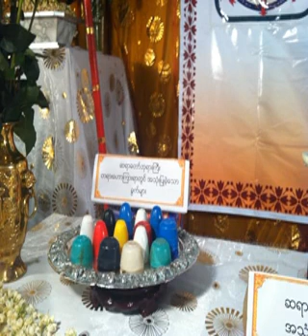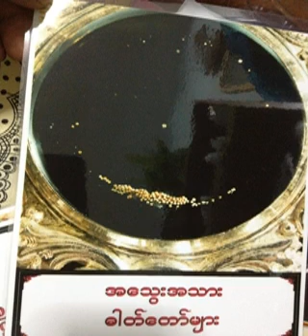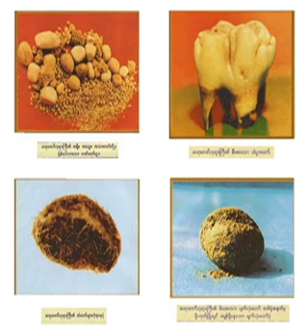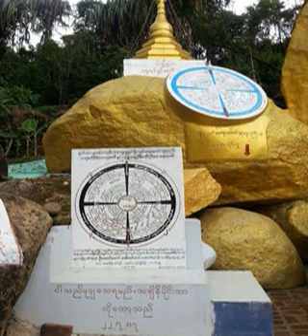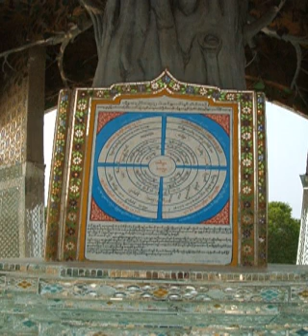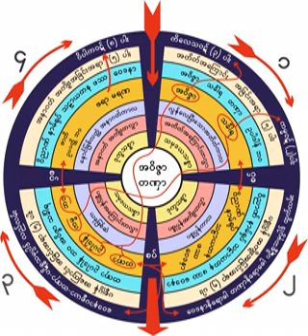၁၃၀၈။ 25 01 60 ငါဟူေသာသကၠာယဒိဌိျဖဳတ္ရန္(ရွင္ေခမက)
၁၃၀၈။ 25 01 60 ငါဟူေသာသကၠာယဒိဌိျဖဳတ္ရန္(ရွင္ေခမက)